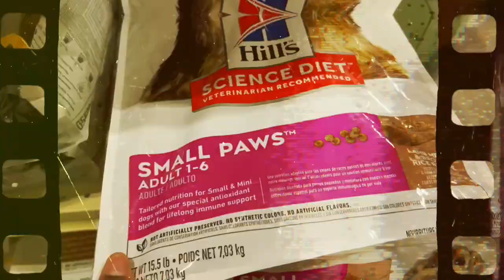Blog 🔥 A Day With Me 💕💕